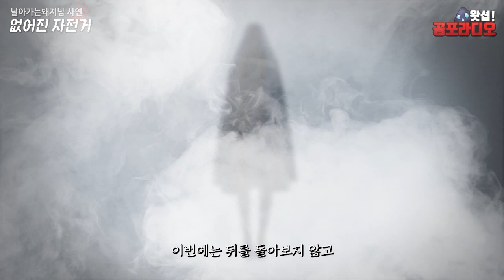없어진 자전거 - 인기척 없이 다가오는 귀신｜왓섭! 공포라디오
제보 : 날아가는돼지님
2019년 현재 생방송 시간은 매주 목,일 밤 11시부터